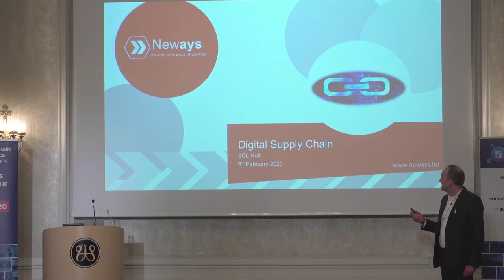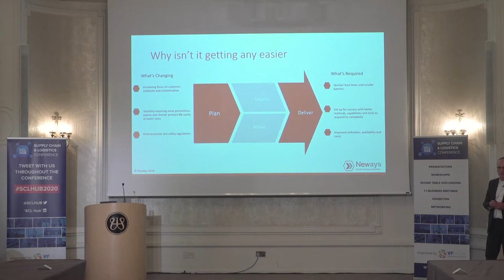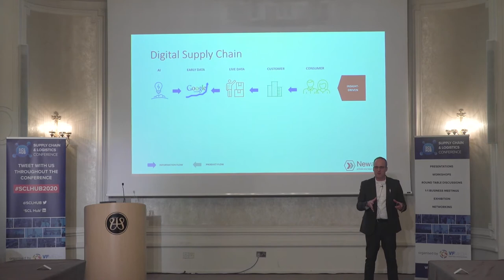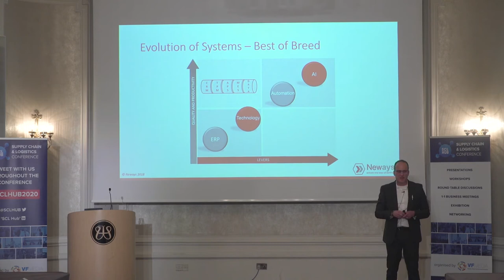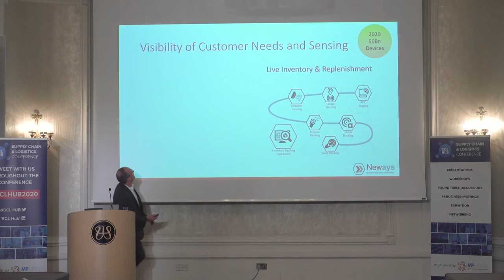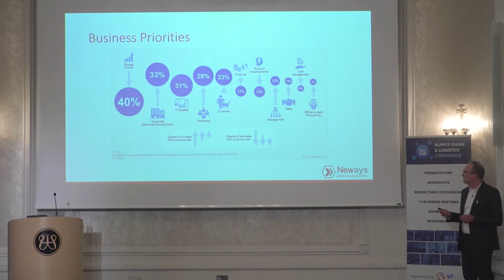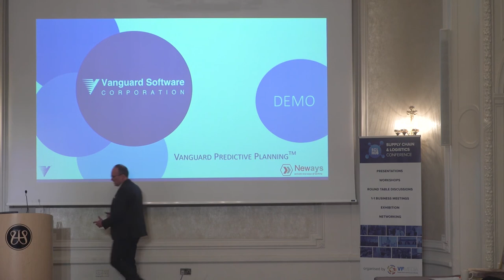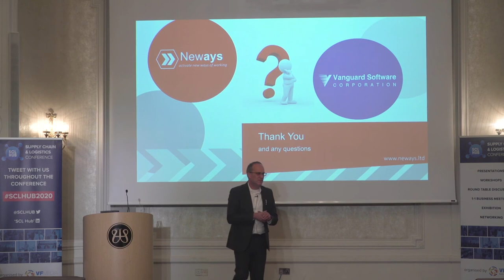Supply Chain Presentation - Jeremy Basckin, Neways / Vanguard Software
Digital Supply Chain - A presentation at the SCL HUB Conference February 6th 2020 by Jeremy Basckin of Neways / Vanguard Software.